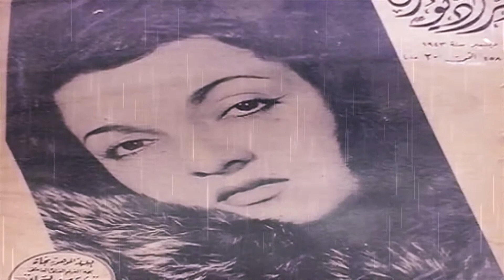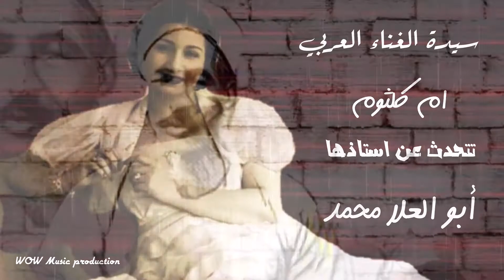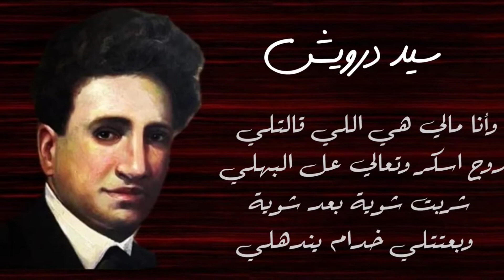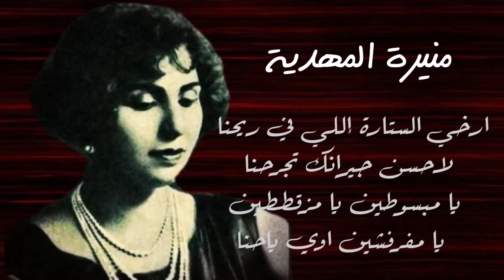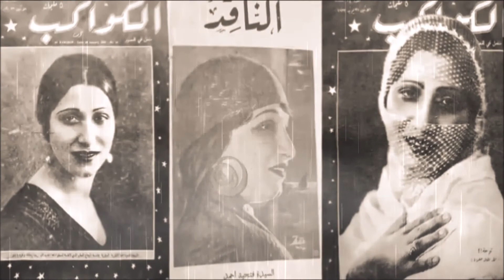الشيخ ابو العلا محمد حارب الاغاني القيبحية في العشرنات واكتشف ام كلثوم وانتحر بالحلاوة الطحينية - HD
Wow Music Production
       نـاصـــر الجـــــيـل
للمراسلات التجارية نتلقي ايملاتكم على